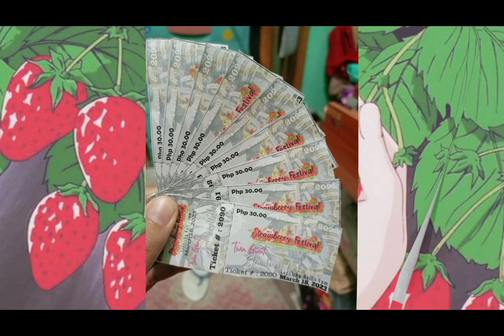GIANT STRAWBERRY TWIN CAKE I MHAYE